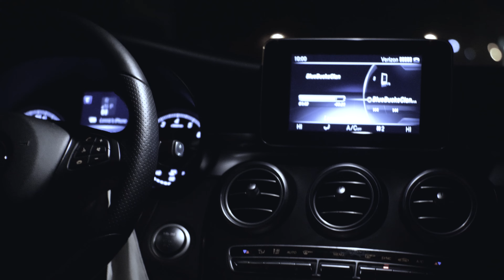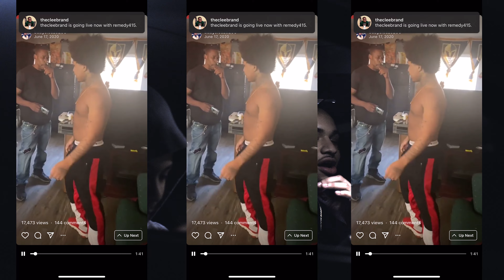Ace Rico X Slimeyy Pimp - 4KTV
babysleaze200
                     4bcproduction